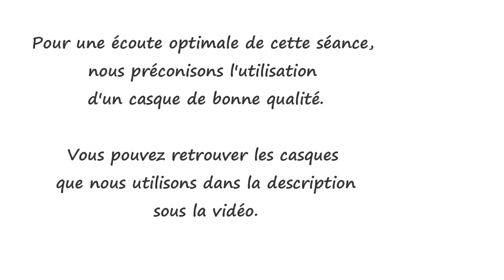Méditation guidée express - Ecoute ton corps - Scan corporel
Inscrivez-vous à la newsletter pour avoir accès chaque mois à de nouvelles méditations privées sur You tube:

Si vous souhaitez nous soutenir financièrement pour produire plus de séances gratuites sur You tube vous pouvez effectuer un don:

Améliorez votre expérience d'écoute en utilisant un casque de bonne qualité en entrée de gamme:

Milieu de gamme:

Soigner avec la méditation et la relaxation:

Guérir : un chemin d'amour et de conscience

Pleinement vivant

S'autoriser un chemin vers soi : Psychologie spirituelle

Heureux...tout un art ! : Cultiver la sagesse et donner un sens à sa vie

Pleine conscience : Mon expérience de 10 jours de méditation silencieuse

Relaxation et méditation guidée : Développer des énergies de guérison par la détente du corps, la pensée positive et la visualisation

La puissance de guérison de l'esprit : Méditation guidée pour soulager la douleur et aider le cœur à guérir

Avertissement:
Nous attirons l’attention sur le fait que malgré les bienfaits d’une pratique régulière de la méditation et de la relaxation, il est essentiel, en cas de maladie, douleur ou autres symptômes physiques ou psychiques, de consulter son médecin et de suivre le traitement médical approprié à son état de santé.

En aucun cas les pratiques de la méditation et de la relaxation, associées à la visualisation et à la pensée positive ne peuvent suffire, à elles seules, à la guérison d’une maladie ou d’un problème de santé.

L’origine de la maladie a de nombreuses causes. Pour guérir, il est nécessaire de soigner toutes ces causes. Il est souvent nécessaire, pour parvenir à la guérison, de comprendre que la maladie est un signal d’alarme destiné à attirer notre attention sur quelque chose dans notre vie qui ne va pas. La maladie peut être due à une blessure profonde de l’âme, un choc émotionnel, un oubli de soi, un épuisement,  la psychogénéalogie et un lien de fidélité à une personne de notre famille, des blocages psycho-énergétiques, une mauvaise hygiène de vie,  l’alimentation, le stress, etc…

Les méditations et les relaxations guidées peuvent être un complément thérapeutique important pour comprendre le sens de sa maladie, soulager les douleurs, calmer les angoisses et le stress, détendre, apaiser et apporter du réconfort. En ce sens elles contribuent à la guérison et aident efficacement chacun sur ce chemin.